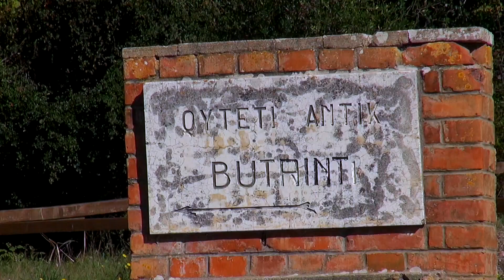Eesti lipp ümber Albaania L 20. oktoobril kell 21.30 ETVs